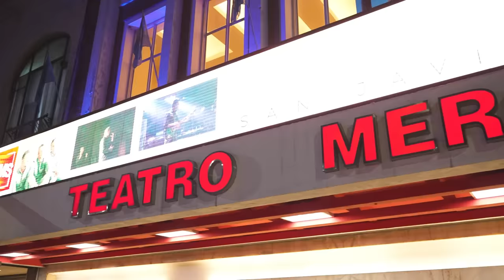Valentina Márquez - En Vivo Teatro Mercedes Sosa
Grabado en vivo en el Teatro Mercedes Sosa de Tucumán - 7 septiembre 2023